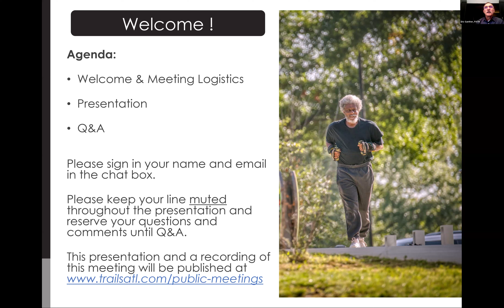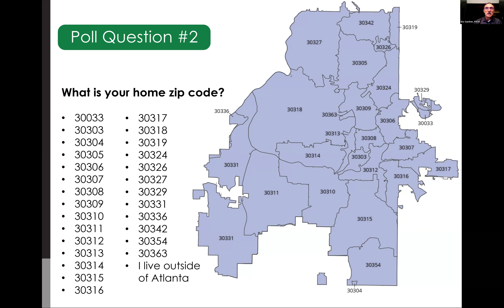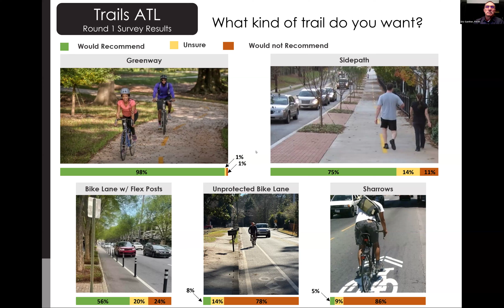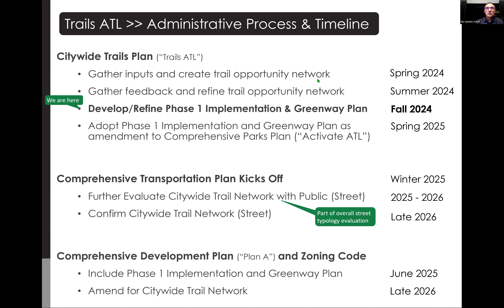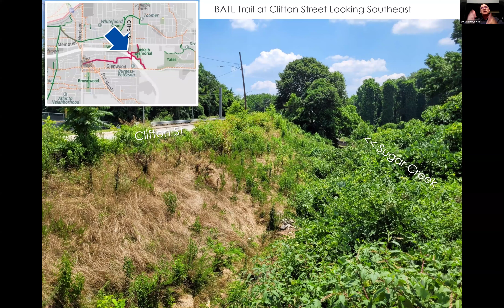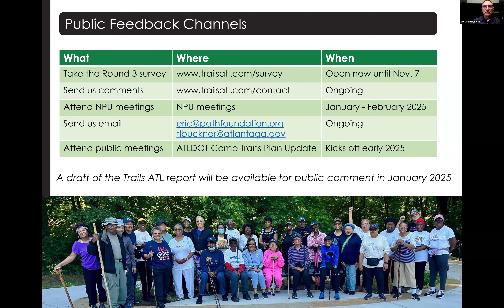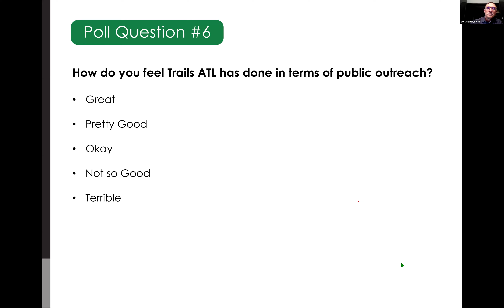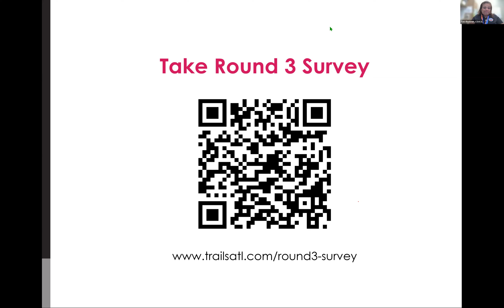Trails ATL Public Meeting South & East 10.17.24